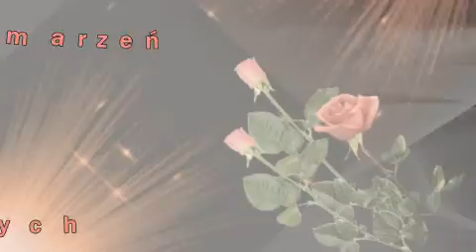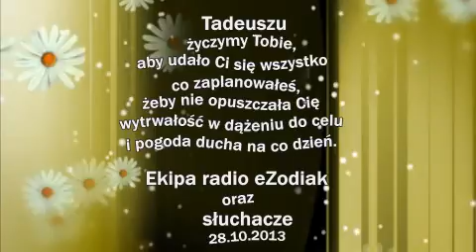Życzenia Imieninowe dla Tadeusza -od ekipy i sluchaczy eZodiaka